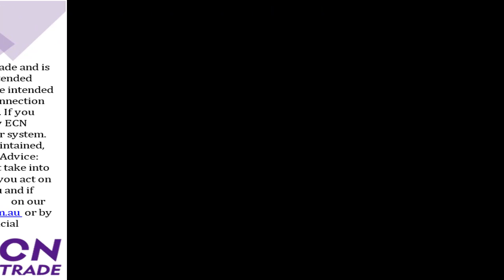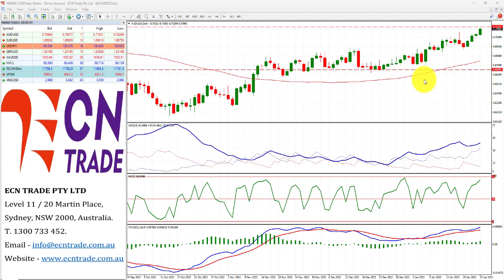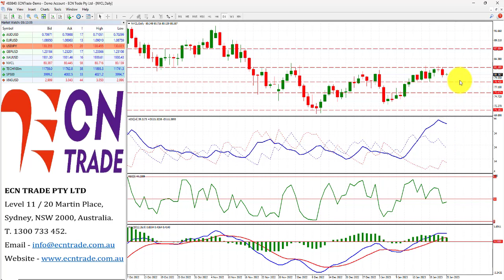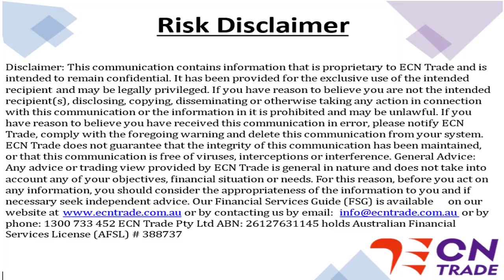ECNTRADE Webinar Daily Wrap 2023 JAN 25